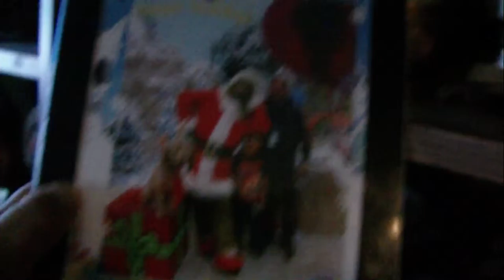vlogs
i make a vlog.